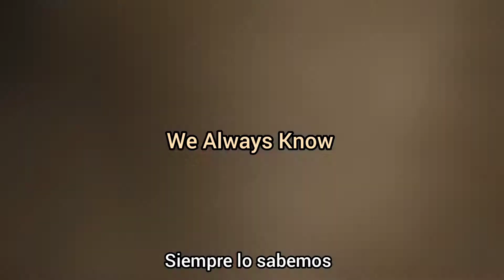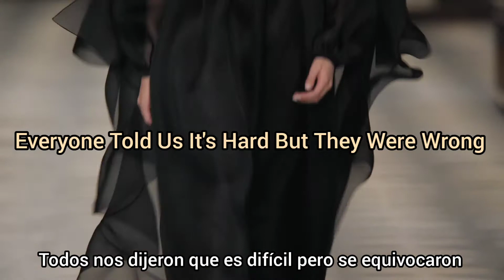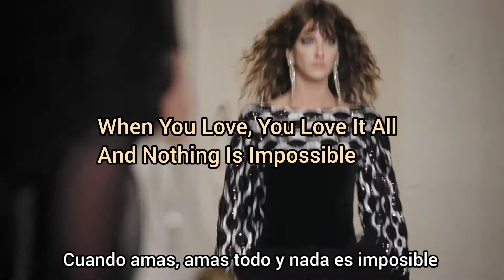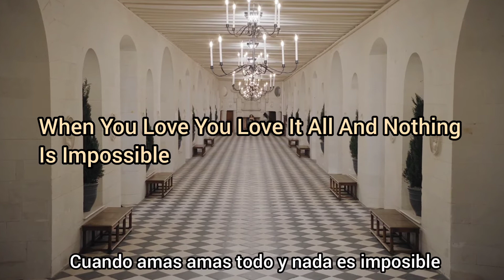Ela Minus — They Told Us It's Hard But They Were Wrong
From Metiers D'Art 2020